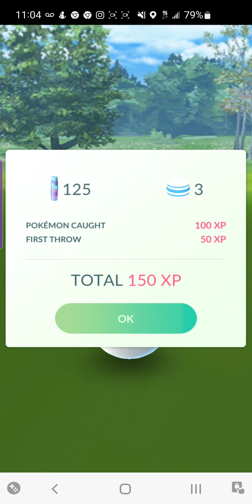Pokémon Go Game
Catching Pokémon